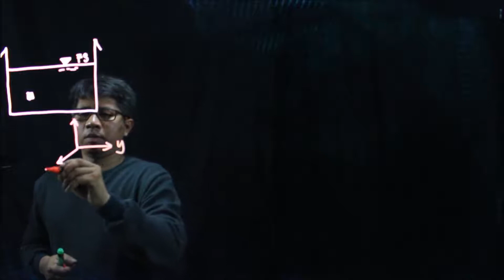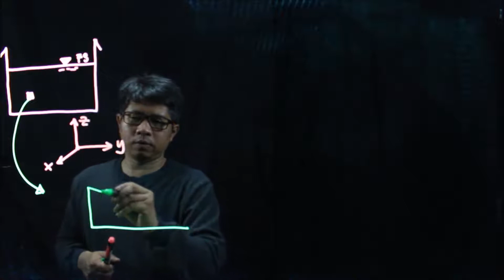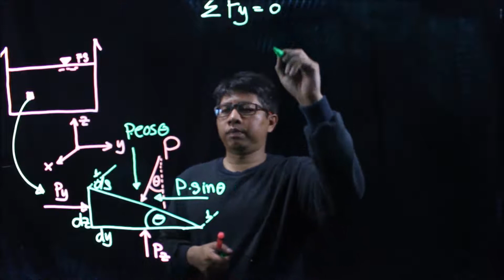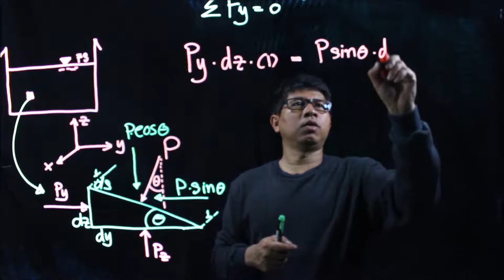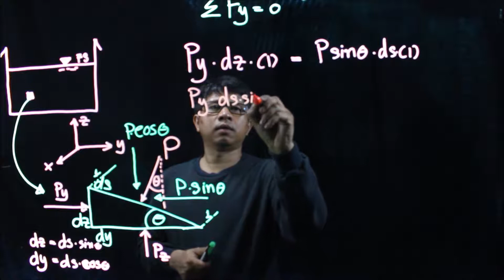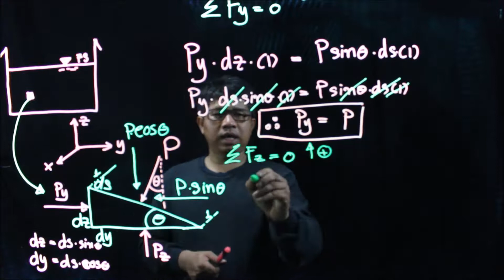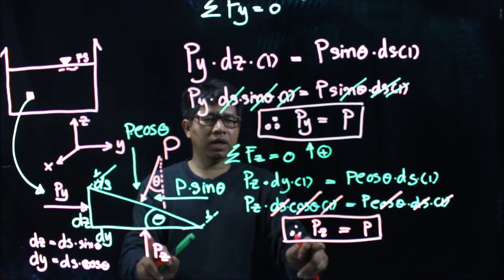Hydraulic : Fluid Static : Pressure of Point in Fluid